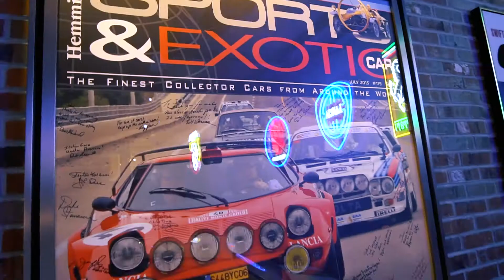Team Ireland Formula 1 Legends Panel Teaser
Team Ireland is a national program developed in 2016 with the focus of identifying, supporting and coaching young Irish motorsport competitors who can succeed in all categories of competition both domestically and across the globe.

John Campion, Team Ireland Ambassador, hosts a panel discussion and fundraiser annually featuring Irish talent in the sports of rallying, racing and karting.

Watch the 2017 panel discussion featuring Irish Formula 1 legends Derek Daly and Tommy Byrne.